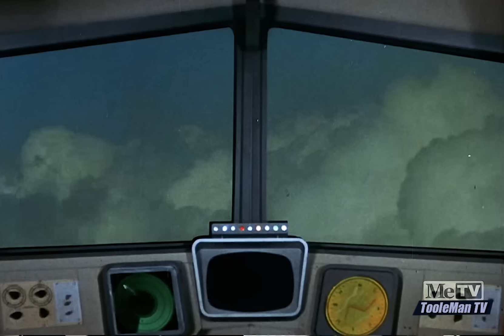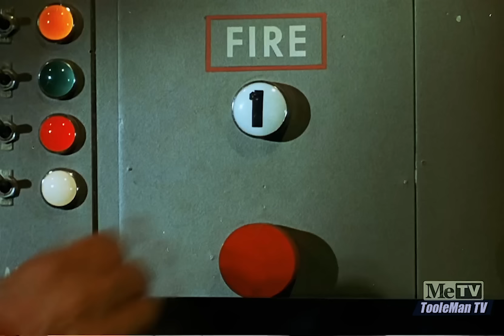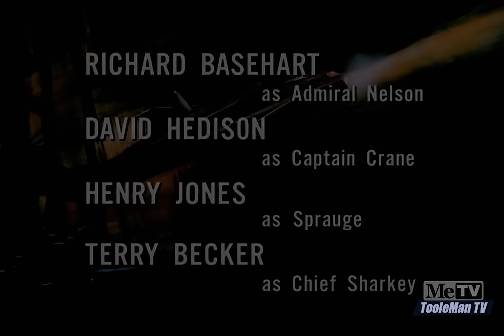Voyage to the Bottom of the Sea S3E04 NIGHT OF TERROR HDTV Remastered Episode with Henry Jones!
First aired 9 October 1966, ABC-TV (US)

The Seaview's diving bell is driven by a tsunami onto a tropical island where a mysterious mist
causes the stranded Admiral, Sharkey, and an energy specialist (Jones) to see imaginary people and creatures.

This high definition video was recorded from an HDTV broadcast of newly-transferred and restored film. The episode has been shortened by the distributor to the current standard length for one-hour episodes through the use of cuts and increased frame rate. Additional audio and video augmentation by TooleMan TV, 2024.